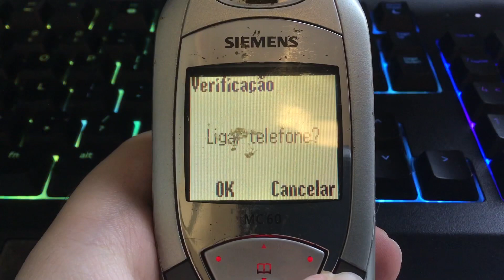Siemens MC60 Startup and shutdown